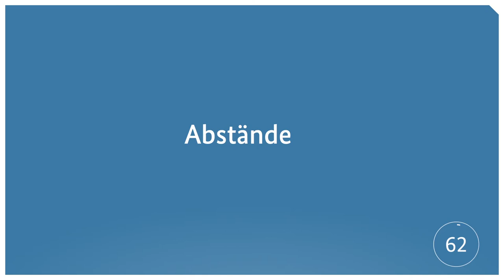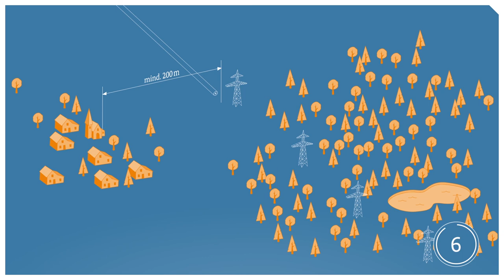Netzausbau-ABC: Abstände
Mit dem ABC erklären wir in jeder Folge einen Begriff zum Stromnetzausbau. In dieser Folge geht es um Abstände der Stromleitungen zu Wohngebäuden.